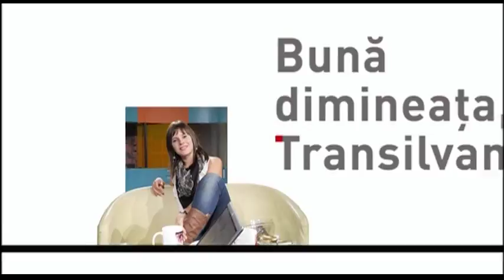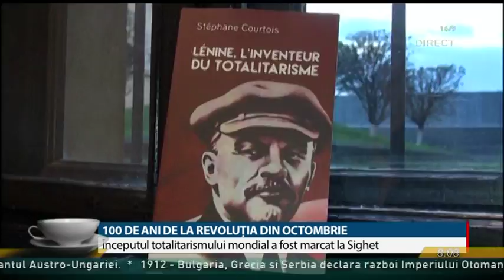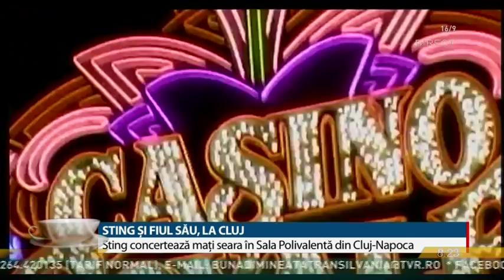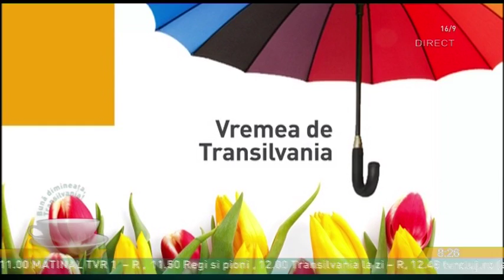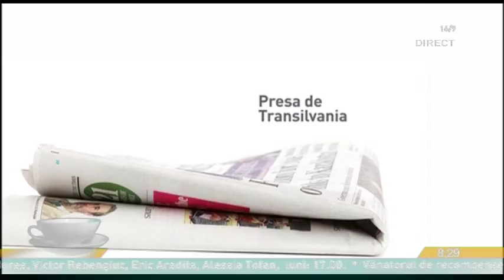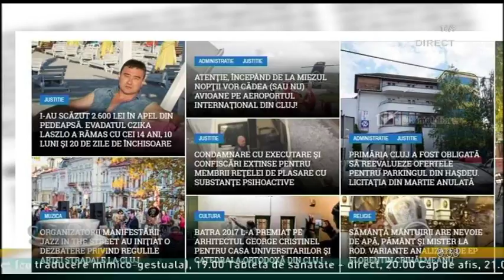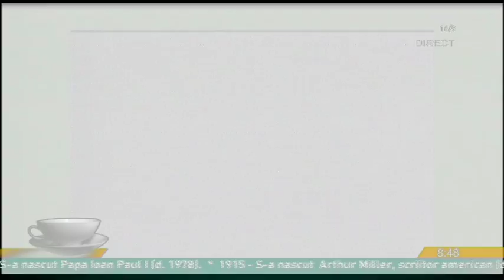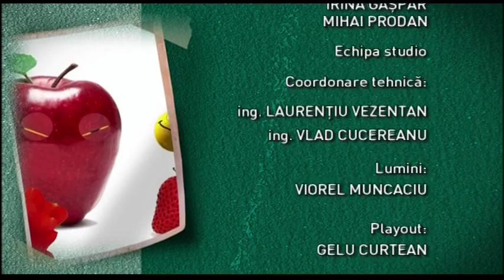Buna dimineata Transilvania din 17 octombrie 2017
Irina Gaspar, moderare
Luminita Purdea, producator
MIHAI PRODAN, jurnalist, Actual de Cluj
Info trafic
Prin telefon:
TRAIAN MORAR, ag. şef principal, Biroul de Analiză şi Prevenire a Criminalităţii, IPJ Cluj
Revista presei
Teme:
O MONOGRAFIE DESPRE MELANIA URSU
„ÎN CAZUL ĂSTA, MĂ RETRAG ÎNTR-O ROMANȚĂ!”
invitat:CORNEL UDREA, scriitor